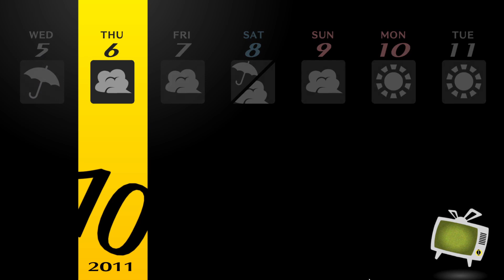Persona 4: The Golden (New Game Plus) - Part 74: Naoto Shirogane Has Joined the Party!!!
So after saving Naoto it looks like it is time for her to join us. Welcome to the team Detective Prince!